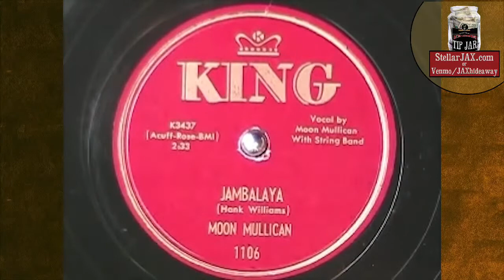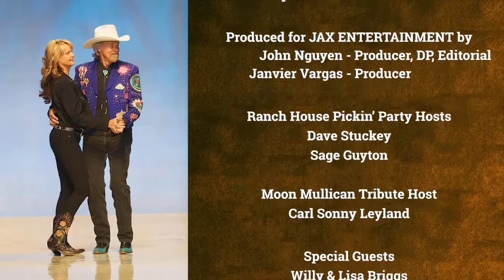Ranch House Pickin' Party | Christopher Burkhardt's ECLECTIC AMERICAN ROOTS series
In this episode of Christopher Burkhardt's ECLECTIC AMERICAN ROOTS music series, see what happens when a herd of talented guitar, steel and fiddle players get together for an online Pickin' Party!

 2 hours of honky tonk, western swing and hillbilly music is coming your way!

It's got that vintage flavor you're cravin' after months of being cooped up in your corral.  Dave Stuckey from the 4 Hoot Owls and Sage Guyton of the Lucky Stars are your musical trail guides as they wend their way from Chicago to Austin to England to New Hampshire to Tehachapi and back home to Los Angeles, spreading the gospel of guitar - and more. Plus - Pianist Carl Sonny Leyland delivers a rousing tribute to the life and times of Moon Mullican!

AND - Video Host  Big Sandy contributes his take on the history of ranch house pickin' music - the hottest and the swingin'est around!  Guests appearing and performing on the show include:
ROSE SINCLAIR  SOPHIA JOHNSON
WILLY BRIGGS
JOEL PATERSON
ELANA JAMES
CARL SONNY LEYLAND
Also featuring the music of: Lucky Stars
Hot House Gang
4 Hoot Owls
Hot Club of Cowtown

AND REMEMBER - it's a free show - but the artists count on our virtual Tip Jar to stay alive during this pandemic.